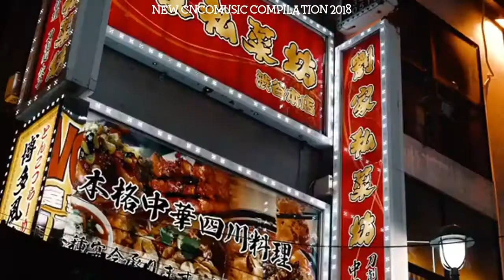CNCO cncomusic Instagram Compilation 2018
Credit: @cncomusic On Instagram